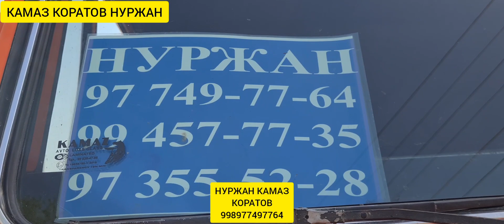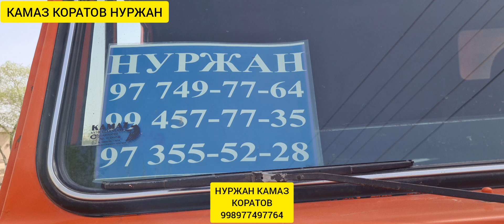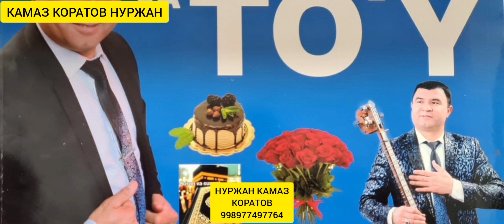КАМАЗЧИЛАР ..АКАНГ КУЧАЙДИ ДЕЙИШАЯПТИКУ.ГАП ЙУК ОМАД НУРЖАН ГАЗИНИ БОС ОГАБЕК.99899772007